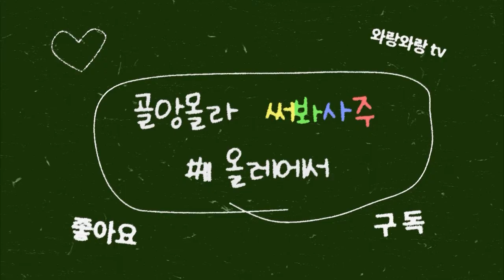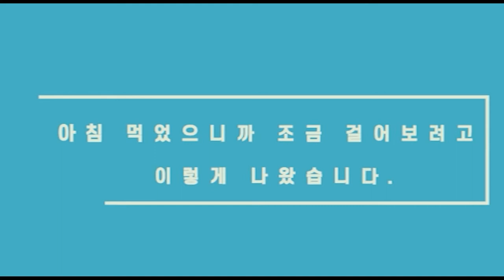제주어 배우기(골앙몰라 써봐사주)(자막 버전) #11 올레에서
제주 삼춘들에게 배우는 찐제주어